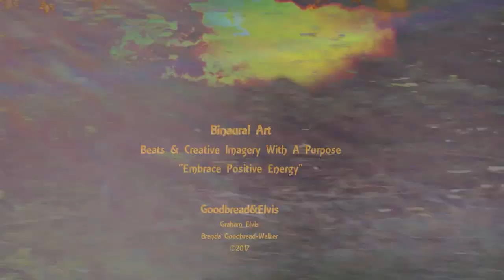Binaural Art ~ Embrace Positive Energy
For optimal results... Best listened to in headphones.
Binaural Beats combined with original music by Graham Elvis "Hand In Hand" and creative imagery edited by Brenda Goodbread-Walker creates "Binaural Art".  This music is designed to energize you in a positive way while the video entertains and creates a fantasy land of art in nature relaxing your spirit.  It's like a power nap with your eyes wide open.